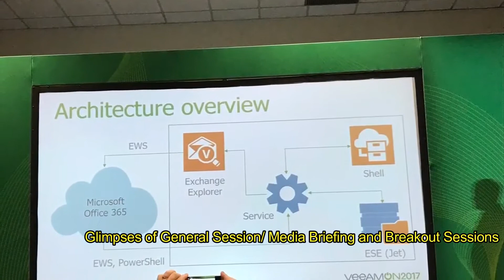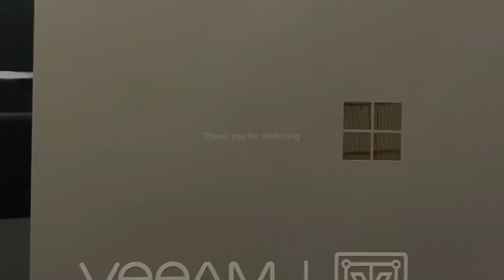My VeeamON 2017 New Orleans Experience